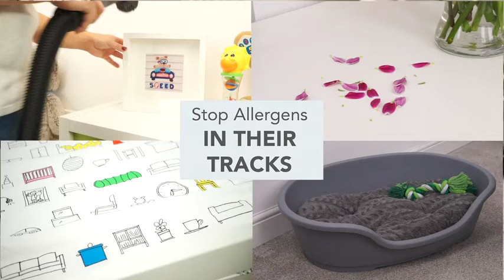NUMATIC - Henry Allergy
O Henry Allergy é um modelo premium de aspiradores de pó da Numatic, tendo sido desenvolvido a pensar em quem tem problemas alérgicos e necessita da qualidade de um filtro HEPA 14. Tem acessórios adicionais em aço inox, para ser mais robusto e mais operacional para todos os utilizadores.

- 20% de eficácia a mais na aspiração em alcatifas e pavimentos, face ao modelo anterior;
- Alimentação: 230V AC 50/60 Hz;
- Potência do motor de aspiração: 620W;
- Depressão máxima: 2300 mm/H2O;
- Caudal de ar aspirador: 44 l/s;
- Tubos em aço inox;
- Filtro principal: Tritex
- Enrolador de cabo mecânico, evitando assim avarias;
- Baixo nível sonoro 60db;
- Filtro HEPA14 na cabeça do motor;
- Sistema de filtragem HEPA com sacos e filtro;
- Capacidade do depósito: 6 L;
- Raio de ação: 26,1 m;
- Peso: 7,7 Kg
- Dimensões: 320 x 340 x 350 mm;
- Kit de acessórios AS9 incluído;
- Garantia: 2 anos extensível a 6 anos com registo do produto na Numatic.